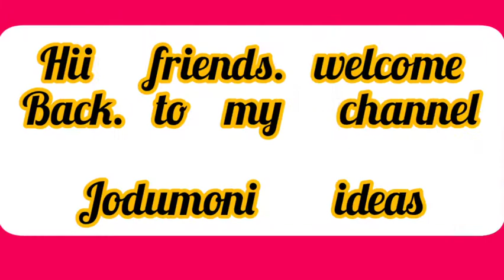how to make wall hanging for paper //jodumoni ideas//